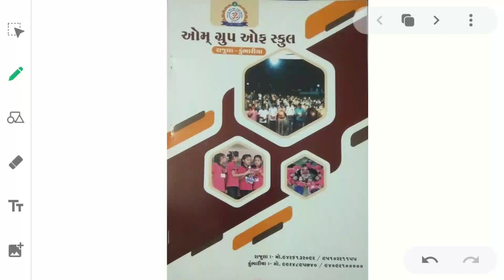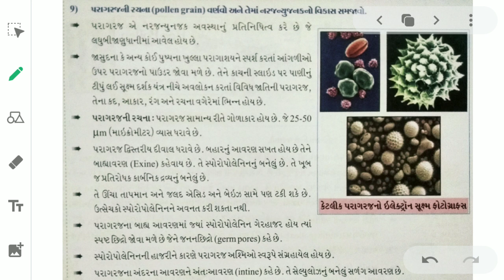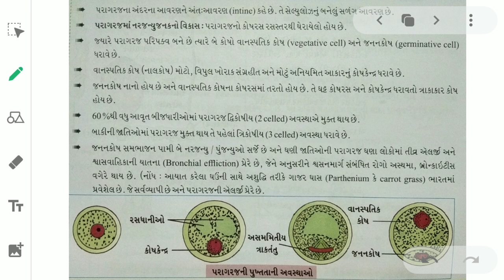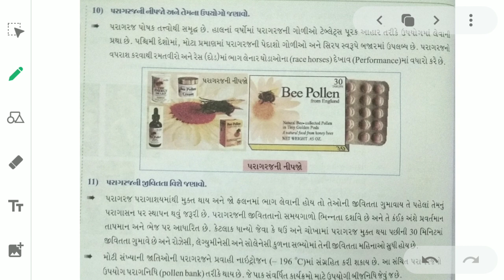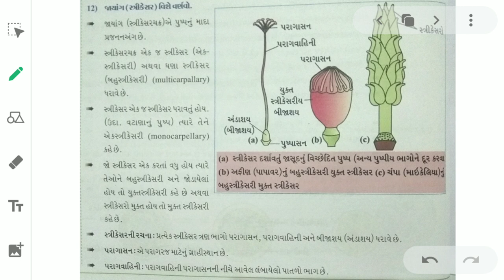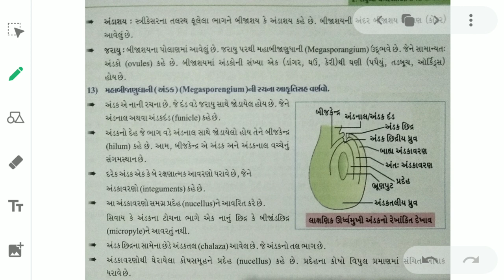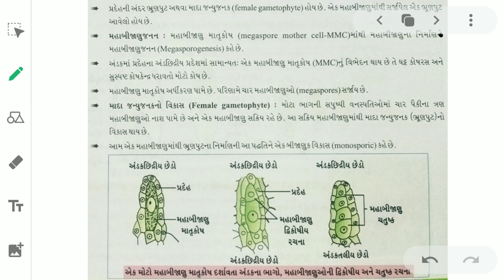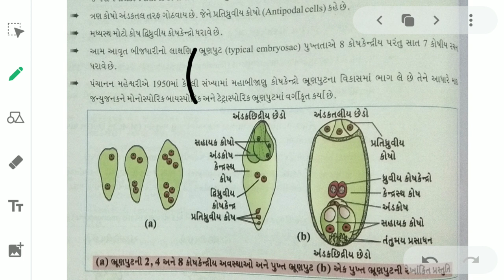12th Std Biology Chapter 2 Part 3